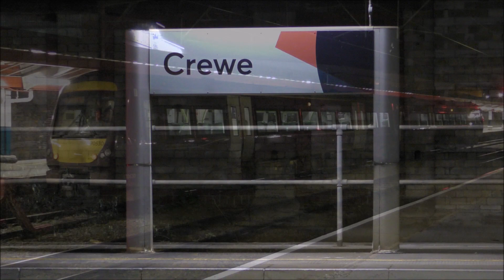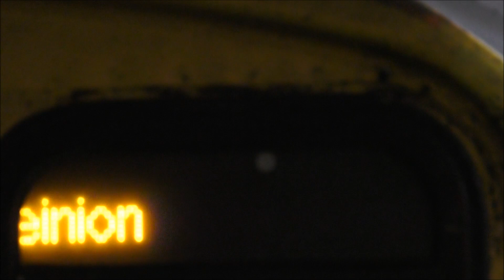Night Trains at Crewe 23 + 24/02/23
Hope you enjoy! Copyright Trainline5000.